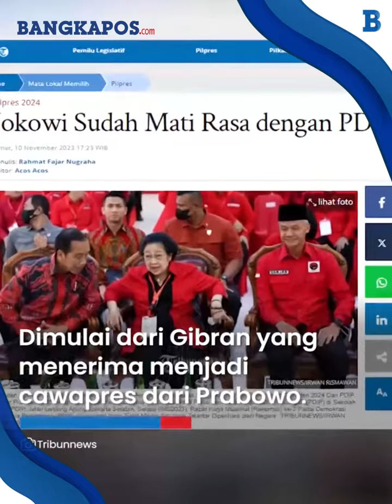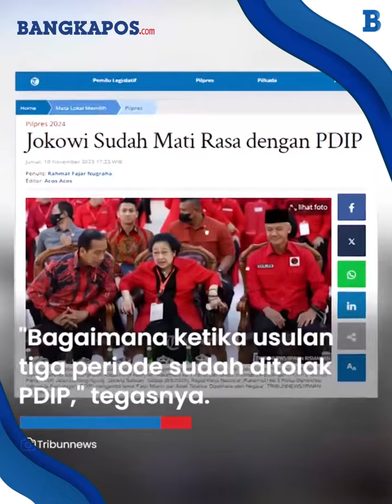Pengamat Politik Sebut Presiden Jokowi Sudah Mati Rasa dengan PDIP Jadi Penyebab Sudah Tak Sejalan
Ari mengatakan, adanya putusan Mahkamah Konstitusi (MK) yang dipimpin Anwar Usman terkait batas usia capres-cawapres hingga meloloskan putra sulung Presiden Jokowi, Gibran Rakabuming Raka, dalam pendaftaran cawapres, menjadi garis formal pemisah hubungan Jokowi dan PDIP.
"Putusan MK itu menjadi sebuah garis formal bahwa Pak Jokowi tidak mendukung pilihan politik PDIP. Bahkan mendorong anaknya sendiri jadi Bakal Wakil Presiden," kata Ari diskusi "Setelah MK Memisahkan Jokowi dan PDIP: Siapa Pahlawan, Siapa Penghianat?" di Jakarta Selatan, Jumat (10/11/2023).
Ia melanjutkan, pertanyaan sekarang yang menggantung itu mengapa Jokowi berubah 180 derajat membelot dari PDIP.
Diketahui, satu per satu anggota keluarga Jokowi membelot mendukung pencapresan Prabowo Subianto, bukan capres pilihan PDIP yakni Ganjar Pranowo.
Dimulai dari Gibran yang menerima menjadi cawapres dari Prabowo, Ketua Umum PSI sekaligus putra bungsu Jokowi, Kaesang Pangarep ikut berkoalisi hingga menantu Jokowi sekaligus Wali Kota Medan, Bobby Nasution, ikut mendukung pasangan Prabowo-Gibran.
Tersisa Jokowi dan istri, Iriana Joko Widodo, yang belum menentukan pilihan meski kerap menghabiskan kegiatan kenegaraan bersama Prabowo selaku Menteri Pertahanan.

VP:Agus